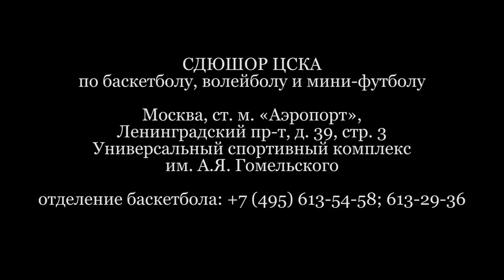Учебно тренировочные сборы СДЮШОР ЦСКА по баскетболу. УСБ "Ватутинки"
Учебно тренировочные сборы СДЮШОР ЦСКА по баскетболу прошли в июле на учебно-спортивной базе Центрального спортивного клуба Армии "Ватутинки".
Интервью старшего тренера - преподавателя СДЮШОР ЦСКА  по баскетболу Владислава Павленко.

Универсальный спортивный комплекс
им. А.Я. Гомельского
г. Москва, Ленинградский пр-кт, д. 39, стр. 3
Отделение баскетбола.